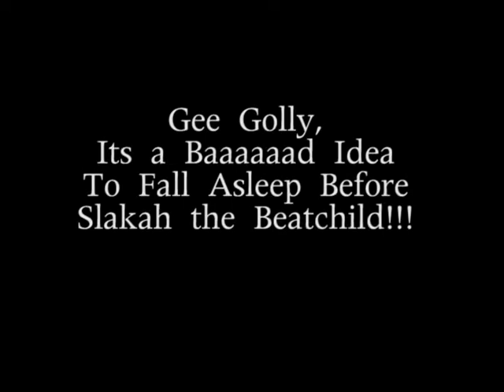Fun in Revelstoke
This was on a a North American tour with my group Art of Fresh and being on the road can get really repetitive and boring so we do stuff like this to stay sane.